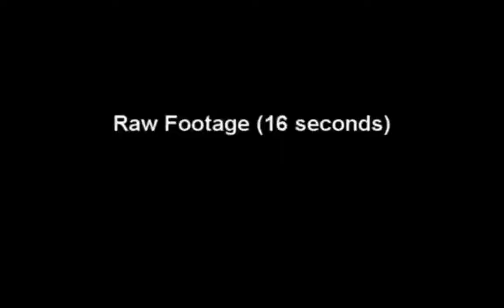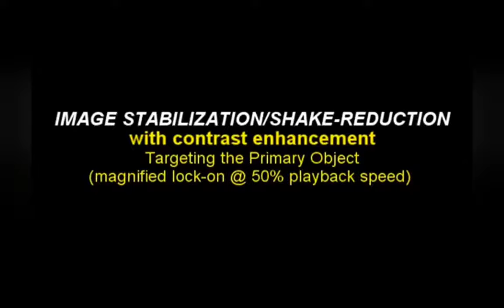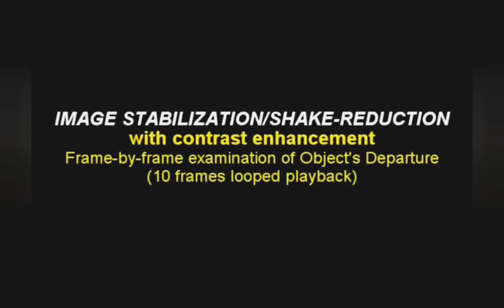Jellyfish ship video filter zooming & stabilized.Over Califórnia